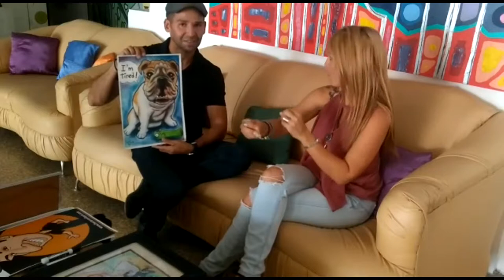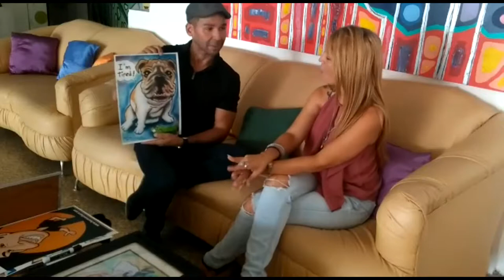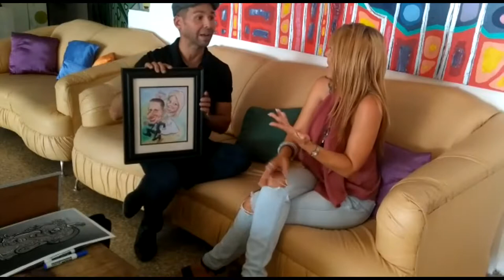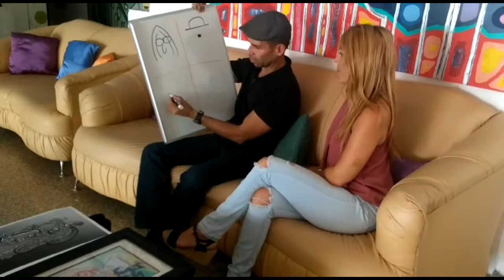Caricaturista de Puerto Rico